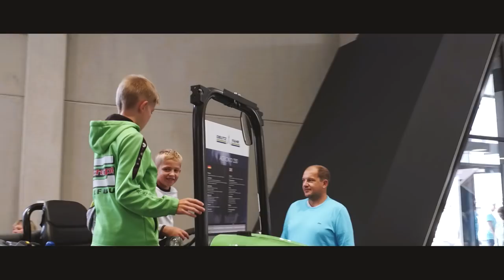DEUTZ FAHR ARENA Version A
DEUTZ-FAHR Arena video realized by one of our dealers: DFZ, with our DEUTZ-FAHR song as soundtrack.